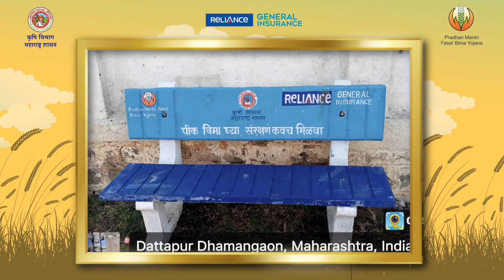MH RWBCIS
Installation of Cemented benches in Notified districts of Maharashtra RWBCIS.